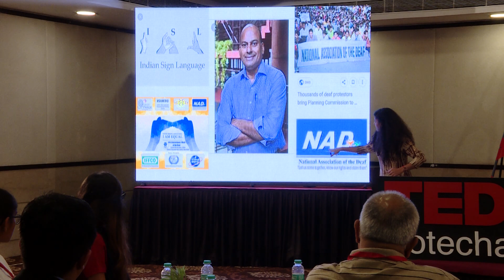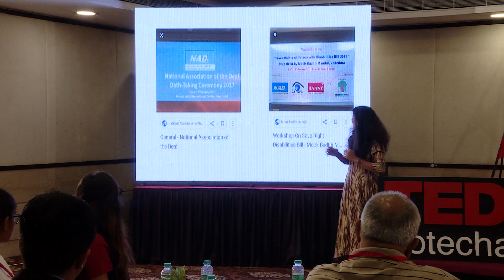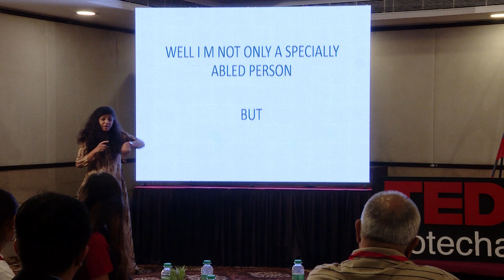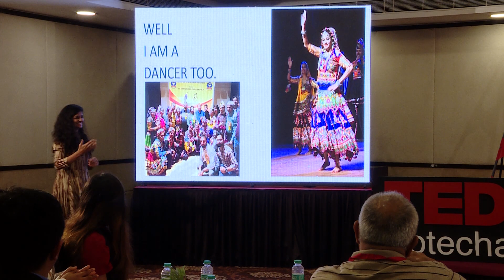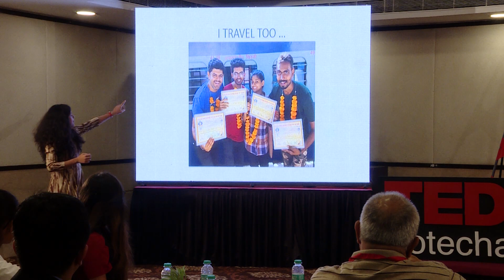The fight in the Differently Abled Friendly World | Sweety Kotak | TEDxKotechaChowk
How friendly are you with these disabled people? What efforts do you put to understand them and encourage and motivate them to achieve things in life?

She is a speaker who is Deaf And Awesome :).A speaker who touched everyone’s heart through her actions and achievements in life, setting an example that nothing is impossible to achieve in life. She is proud to be a part of the generation making a change in society. Sweety Kotak is based at Surat and specially abled person with big heart & loves her life with her very own way of living meaningful life. She worked very hard since childhood in uncommon world. She developed her skills and learned hair styling, makeup on other & self. She won many prices for different program and competition like mime, dance etc. She is learning & evolving everyday and doing makeup & hair styling professionally and created her own identity. She is very caring & empathetic human being. This talk was given at a TEDx event using the TED conference format but independently organized by a local community.